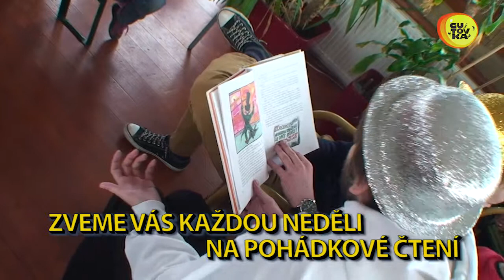Nedělní čtení pohádek